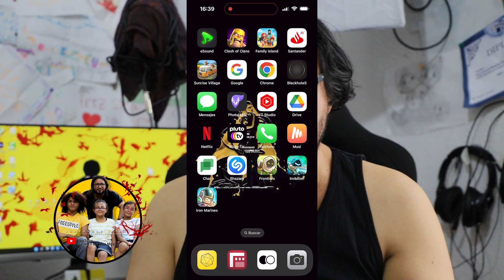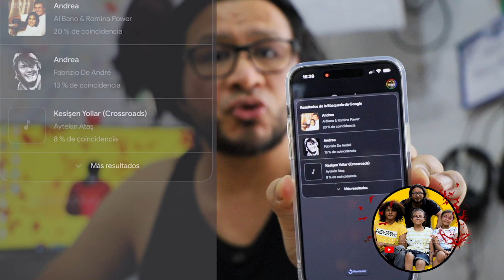Busqueda de musica tarareando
FILM FUN AND MUSIC ®
Somos un grupo de Jóvenes que nos dedicamos a hacer cortometrajes, Sketch, Vídeos, Parodias, Entrevistas,Videoclip, etc. te invitamos a seguirnos y te agradecemos que estés viendo este vídeo Comparte y dale Like Muchisimas Gracias

Dirección:________Alexander Rivas
Editor de Vídeo:__Giancarlo Bruno
Edición de Audio_María Sanseroni

Equipo: Ingrid Cruz,  Joab Rivas, Keila Rivas, María José Rivas.